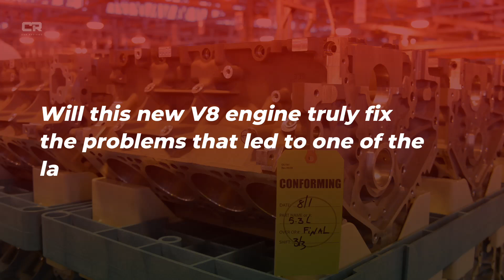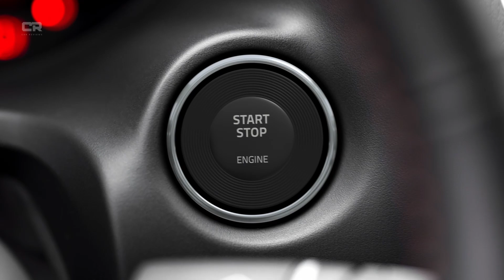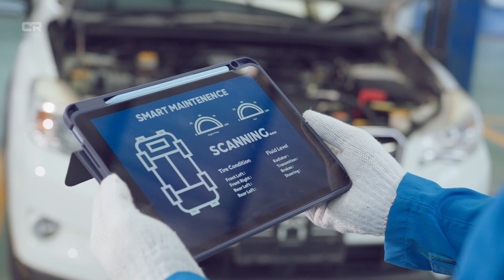GM’s New V8 Engine – Will It Fix the 900K Recall Disaster?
GM’s new V8 engine marks a major comeback after the massive 900K GM recall that exposed serious GM engine problems linked to GM lifter failure, GM Dynamic Fuel Management (DFM issue), and GM cylinder deactivation in the GM 6.2L V8 (L87 engine) and GM 5.3L V8 (L84 engine). With a full GM V8 redesign, this new GM truck engine promises improved GM engine reliability, stronger GM V8 durability, and better GM V8 performance. Backed by a modern GM small-block V8 architecture—known as GM small block generation 6—it features a GM forged crankshaft, GM valvetrain upgrade, and advanced GM oiling system improvement for smoother power delivery and longer life. The GM Silverado engine and GM Sierra engine will benefit most from this GM powertrain update, focused on GM combustion efficiency, GM engine rebuild precision, and extensive GM engine testing as part of the latest GM engineering update to finally deliver a true GM engine recall fix.
🌐 Stay Ahead with the Latest Car Industry Trends!
🛻 Fresh Car Reveals from Toyota, Ford, GM, Jeep, Dodge, Ram & More!

💬 Share Your Thoughts:
What do you think of this track-inspired marvel? Drop your opinions in the comments below!